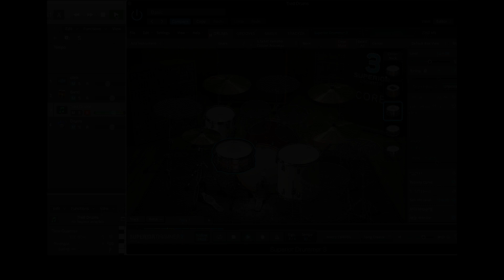Superior Drummer 3 - mixing my "I wanna be sedated" video!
🇺🇸Using Superior Drummer 3 for the first time, mixing the drums for my Ï wanna be sedated" video! Superior Drummer 3 is a great drum software with real samples.
🇧🇷Usando o Superior Drummer 3 pela primeira vez. Mixando a bateria para meu video Ï wanna be sedated". Superior Drummer 3 é um programa muito bom para samples reais de baterias.